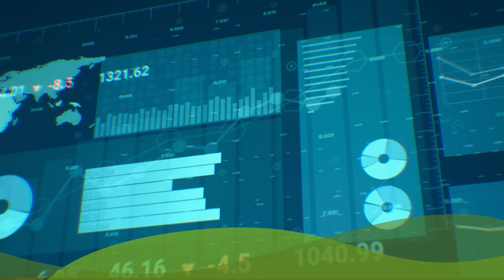Tiro na Lua: Fazendas Implementam Ilhas Experimentais para Aumentar a Rentabilidade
🌱 Tiro na Lua: A Estratégia de Ilhas Experimentais para Aumentar a Rentabilidade das Fazendas
No episódio de hoje do Fazenda Nota 10 vamos conhecer o projeto "Tiro na Lua", em parceria com o Instituto Integra e Antonio Schaker. A estratégia inovadora de ilhas experimentais permite que fazendas testem técnicas avançadas de manejo de pasto e aumentem sua rentabilidade gradualmente, alcançando metas ambiciosas de até R$ 2.000 por hectare. Assista para saber como pequenos passos podem levar a grandes resultados! 🚜

📅 Assista no Canal Rural:
► Planeta Campo Talks - quartas-feiras às 18h15.

📺Onde assistir:
► NET: 185 e 685
► Sky: 164
► OiTV: 179
► ClaroTV: 185
► Parabólica Analógica: banda C na Star One C2
► Parabólica Digital: Star One C2